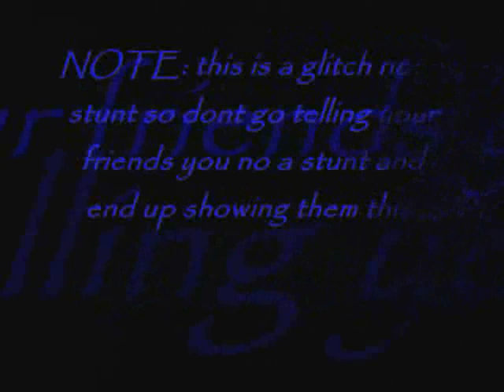HaloPC - popcorn glitch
Here you will find that you can drop the oddball skull in between the pipes causing it to jump making popcorn noises! Note: you can't hear it in the video since I didn't realize that I should of turned up the volume for it.